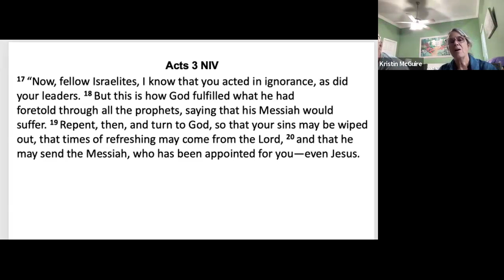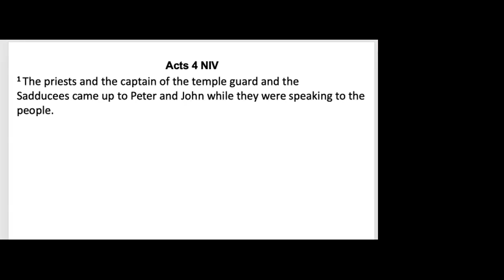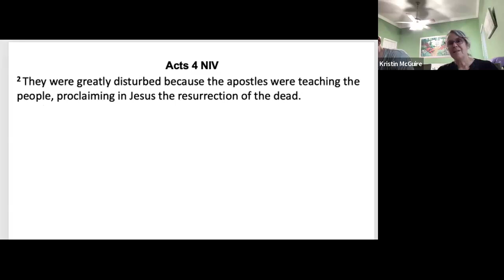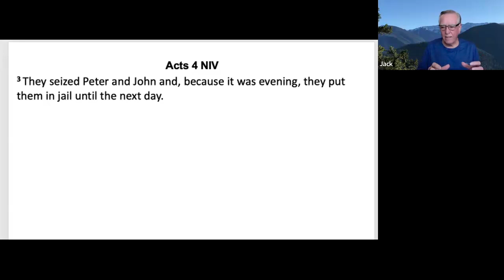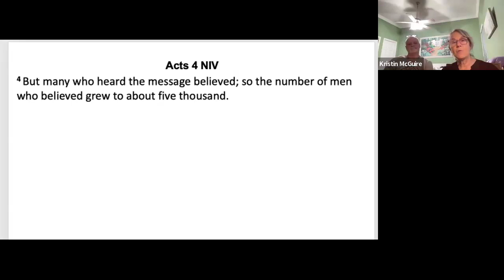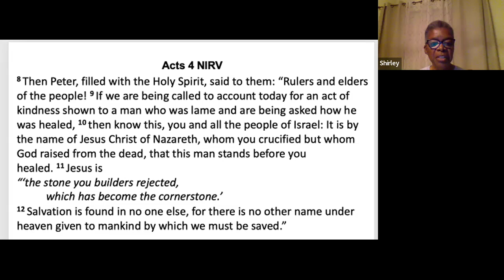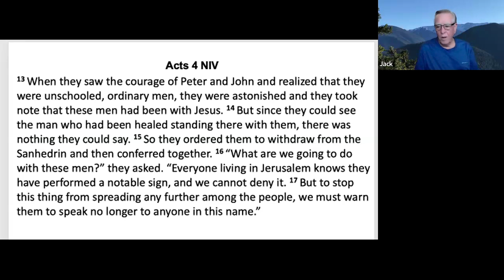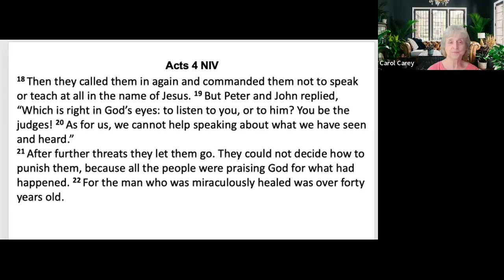Apopka SDA Church Prayer Meeting August 28, 2024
Jack Carey: "Peter and John Before the Sanhedrin" from Acts 4.